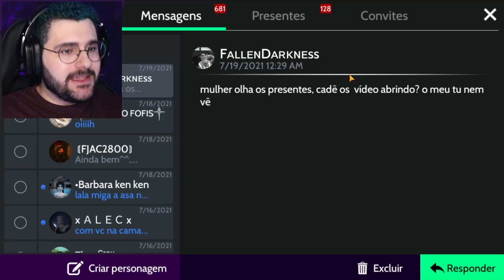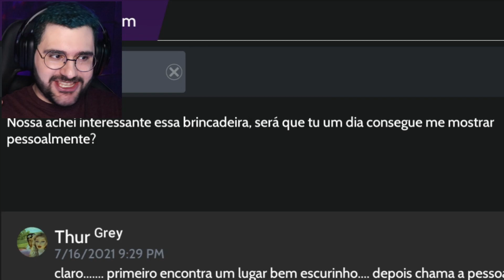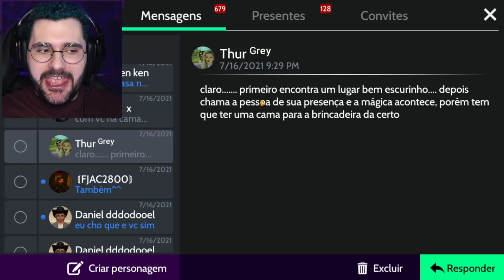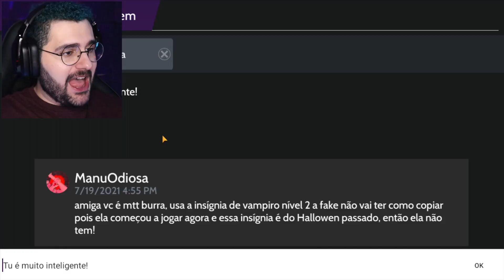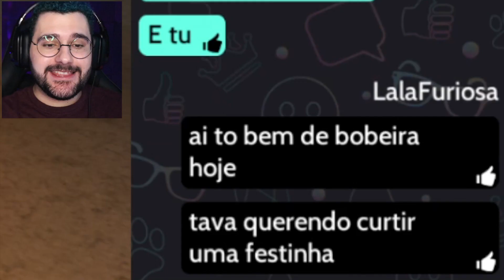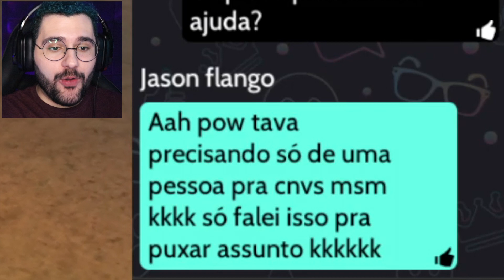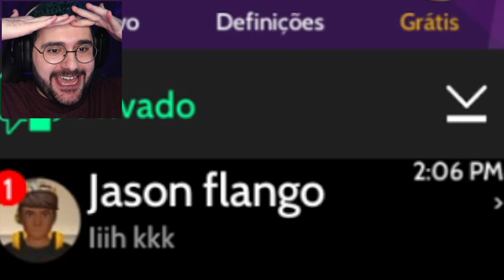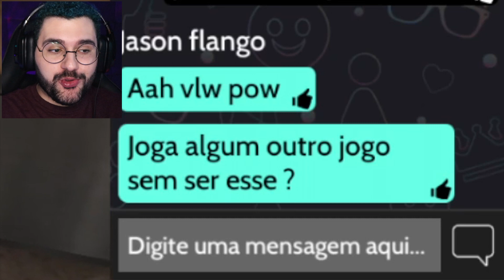TESTE DE INTERESSE COM O NOVATO! (Avakin Life)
Fiz um teste de interesse com um boy no AvakinLife.